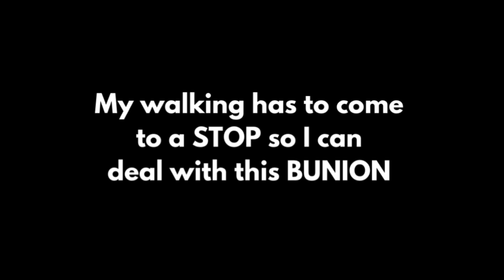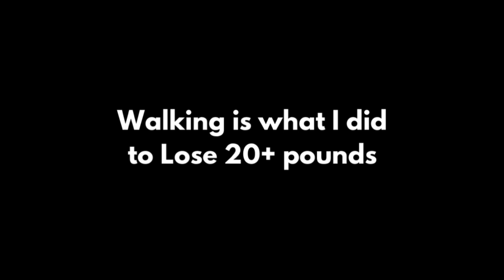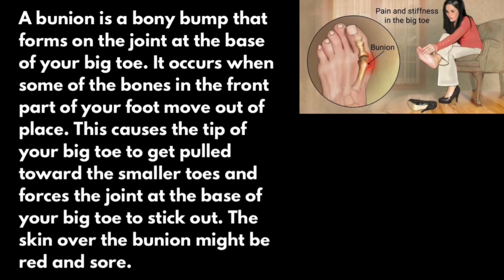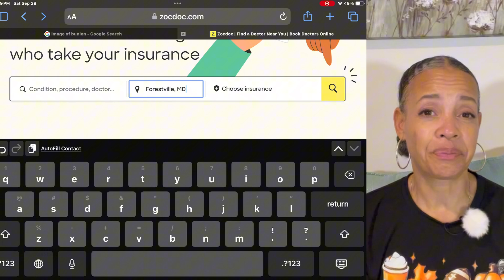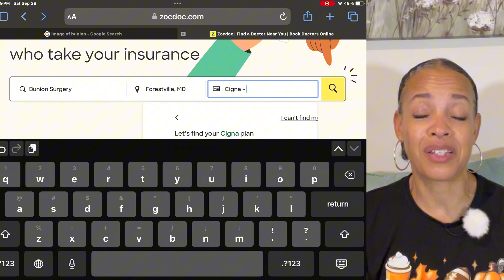The Bunion Chronicles (Ep. #1) Walking Through the Pain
For a full year, I have been using walking as the primary form of exercise for weight loss.  It has been and continues to be a very successful form of exercise, as I have lost and kept off over 20 lbs (while on a journey to lose 30).  BUT, there has been an ongoing, INCREASING problem … in this video I will share what I have been struggling with the whole time, and what I’m going to have to do about it.

Chapters:

0:00 - Intro
00:38 - Walking will need to stop to deal with this …
3:03 - Walking is what I did to lose 20+ lbs
4:13 - What is a bunion?
5:22 - Making the decision to have surgery
6:58 - Preparing for surgery
7:34 - ZocDoc app to find a doctor
8:40 - Recovery plan
10:17 - Staying Positive

# APPS that I use:
► **Lose It!** (For tracking/counting carbohydrate grams, tracking weight and body measurements)
► **Fastic** (For Intermittent Fasting – helps me keep track of my fasting and feasting windows/timeframes).

# I am not a nutritionist or a doctor.  All information given has been gathered by personal experience and information that I researched and compiled over the years. Always consult a physician before starting a new diet or eating regimen.